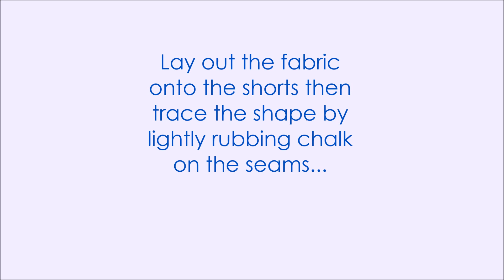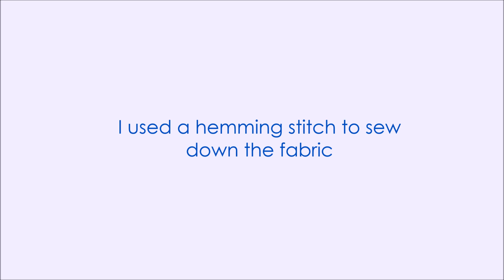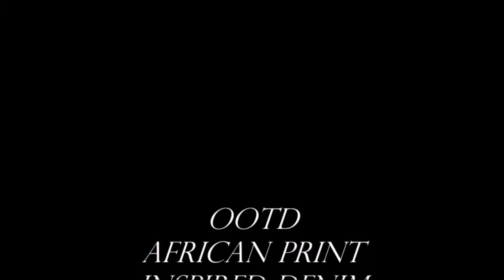DIY Denim Shorts with African Print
♥Facebook Beautarie Beautique/Beautarie African fashion

♦Filmed on Canon ixus♦
♦Edited on movie maker♦

Youngbodzy - Ginger Me ft Sheviola
Listen to Youngbodzy on Soundcloud:
AND
Major Lazer & DJ Maphorisa - Particula (feat. Nasty C, Ice Prince & Jidenna) instrumental enjoy